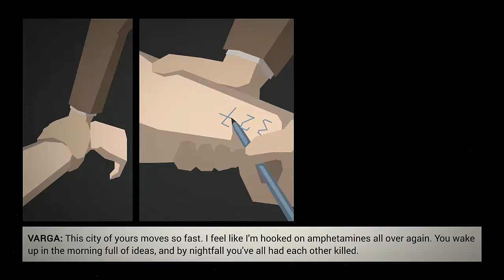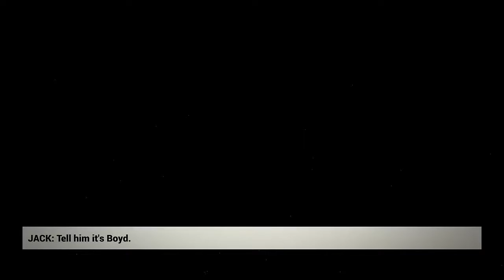Let's Play This is the Police Part 9